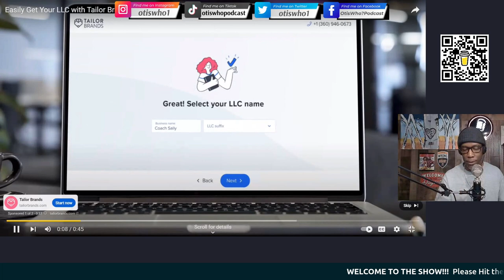Mo'Nique Husband is KING!